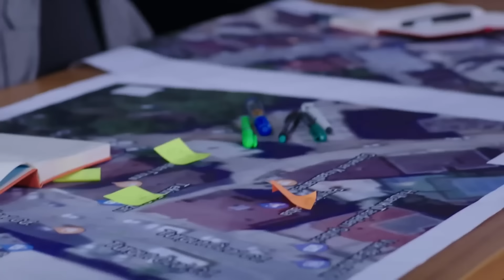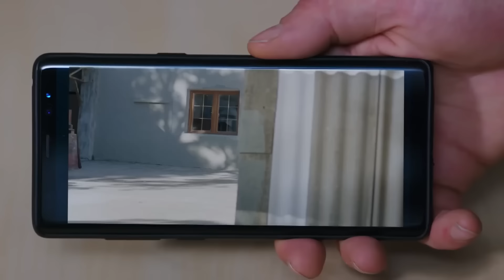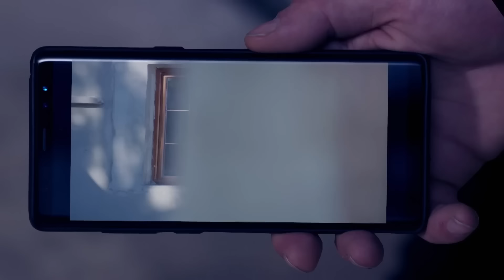Como una verdadera hermana | La Promesa Capítulo 298 (en español)